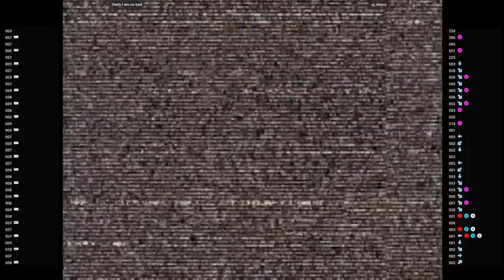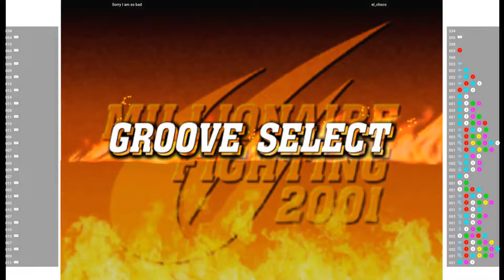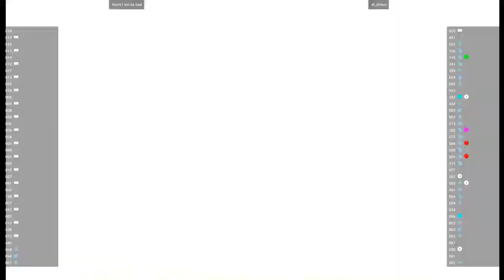CVS2 🕹 Sorry I am so bad VS el_choco